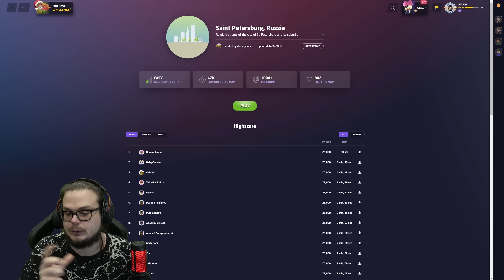УГАДЫВАЮ СВОЙ РОДНОЙ ГОРОД ПО СНИМКУ! КАК ХОРОШО Я ЗНАЮ СВОЙ ГОРОД?! (GEOGUESSR)